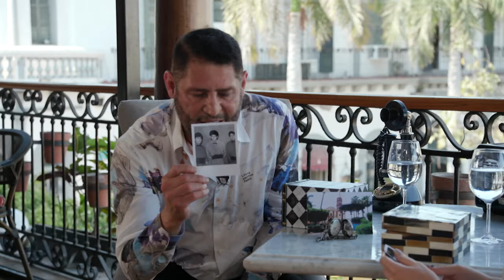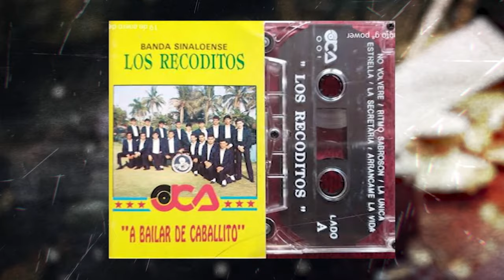Así fue la llegada de PANCHO BARRAZA a LOS RECODITOS I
Pancho Barraza recordó en Regional Clasificado con Ingrid Lazper cómo fue su llegada a Los Recoditos.

Producción General: Jorge Eduardo Murguía, Carlos Murguía. Co Alberto Salazar.
Producción Ejecutiva: Víctor Moreno, Ingrid Lazper
Conducción y Contenido: Ingrid Lazper.
Post Producción y Edición: Víctor Hugo Martínez, Michel Lara